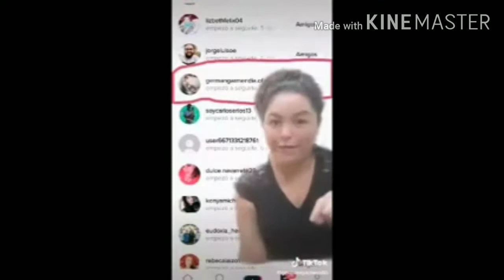GERMAN LE LLAMA AL NIÑO DE LA BROMA SENTIMENTAL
:3 un abrazo psicólogo c: